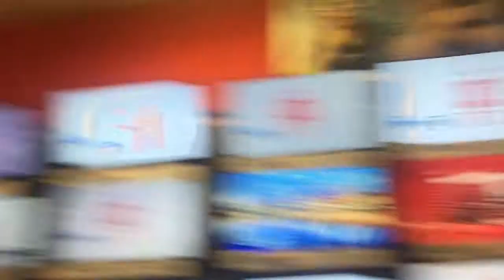Day in the Life: Losing My Bestfriend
This is the hardest video I've ever had to make. I'm not one for long vids and over emotional breakdowns but this will let you all know why I haven't been uploading in a while.

Bear with me as I play catch up and try to get some good content out for all of you !

Become part of the Turtle Squad: BlackTurtleGaming.com